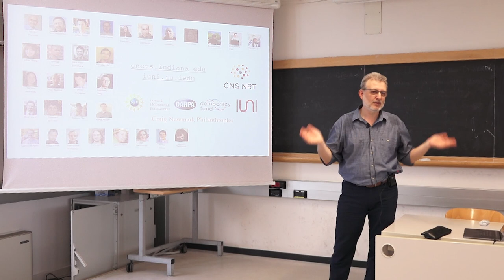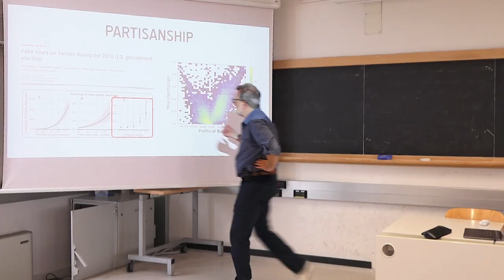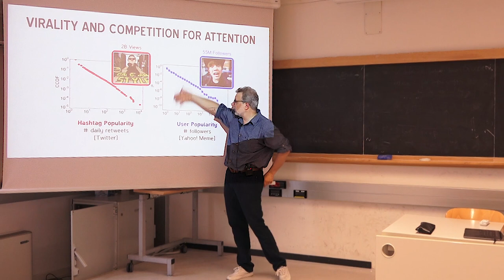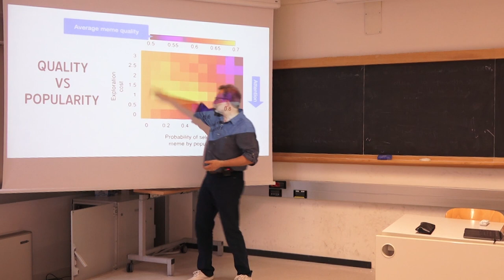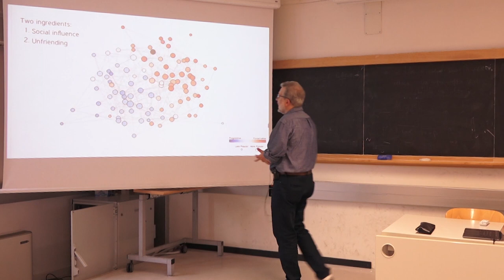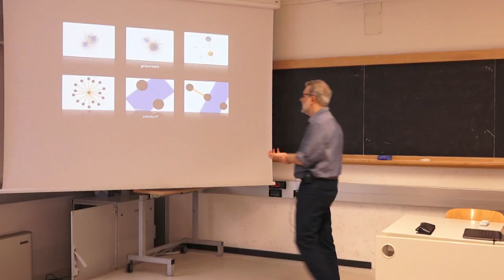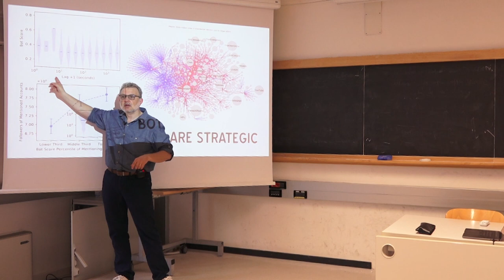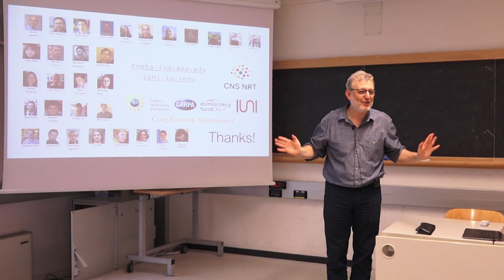Le Ragioni per cui i Social Networks ci rendono vulnerabili alla disinformazione - Filippo Menczer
Seminario organizzato dal Dipartimento di Matematica "Tullio Levi-Civita" dell'Università di Padova dal titolo “Le Ragioni per cui i Social Networks ci rendono vulnerabili alla disinformazione” tenuto dal professor Filippo Menczer (Indiana University - USA) martedì 4 giugno 2019.

Abstract
I social media hanno ormai un'importanza fondamentale nella nostra società per la diffusione di notizie ed informazione. E' quindi fondamentale cercare di capire i motivi che ci rendono vulnerabili alla disinformazione, un mix che tocca vari aspetti cognitivi, sociali ed algoritmici. Nel seminario viene data una panoramica introduttiva agli sforzi fatti per studiare la propagazione virale della disinformazione nelle reti sociali, e dei vari tool creati per constrastare la manipolazione delle opinioni su internet, con il supporto ad esempio di Yahoo e del Dipartimento della Difesa statunitense.

Bio
Filippo Menczer è professore alla Indiana University negli Stati Uniti. Da anni si occupa di Web, scienze sociali, e soprattutto dei sistemi complessi creati dalle reti informative. E' tra i maggiori esperti al mondo nello studio della disinformazione su Internet, avendo anche creato svariati sistemi per lo studio dell'informazione sui social networks che hanno avuto risonanza mondiale. Per il suo lavoro ha vinto svariati premi, ad esempio Fulbright, NATO, National Science Foundation.